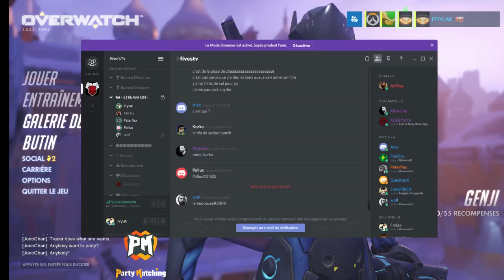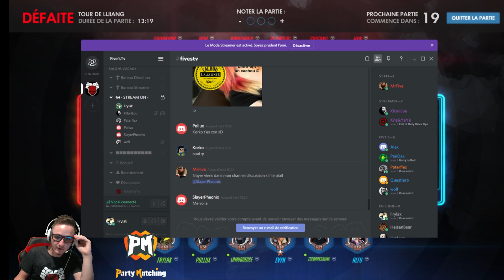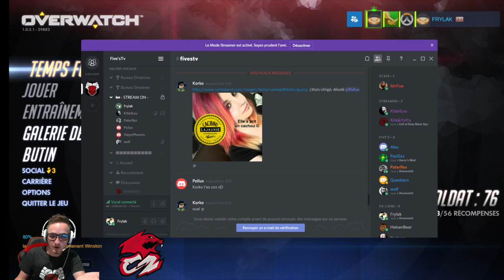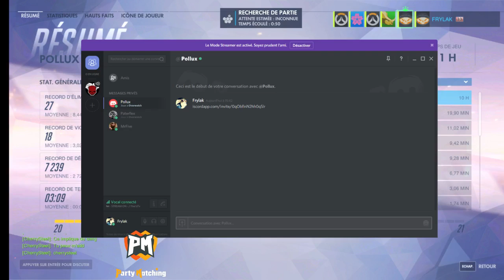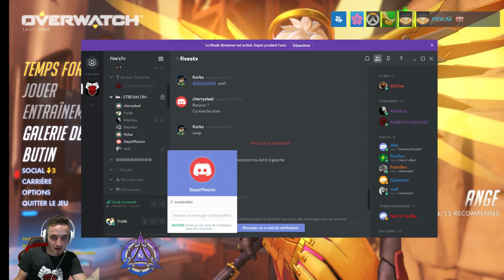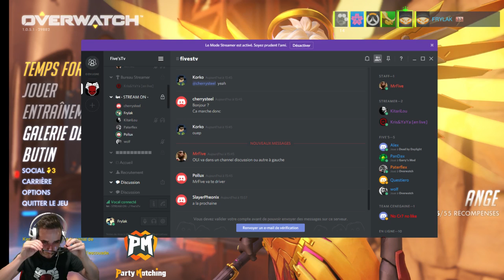Session Overwatch avec Frylak et les Five's